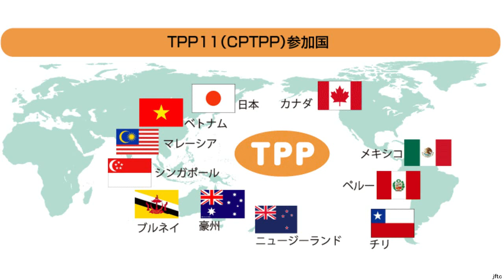英政府 TPP参加を申請へ